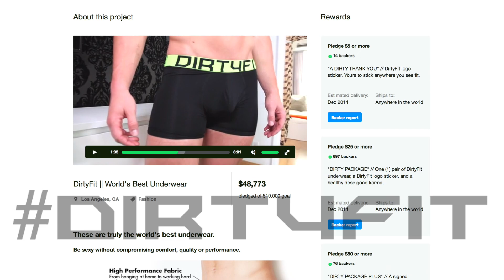THIS Is How You Model Underwear!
DirtyFit Apparel is Davey's underwear brand; it was launched through a successful Kickstarter campaign in 2014 and aims to be the best underwear in the world.

Executive Producer
Trouve Ivo @trouveivo

Associate Producer
Shelton Lindsay aka Professor Cupcake @sheltiep

Hair
Topher Gross

Makeup
Alexander James

Styling
Grace Hartnett

Photography
Spencer Kohn @spencerkohn

Modeled by
Love Banks
Topher Gross
Nate Evertsen
Kevin Markman-Lopez (Lilou Multipass)
Hans Rasch